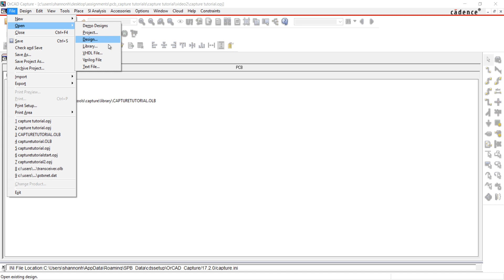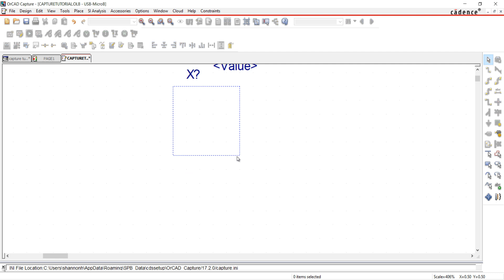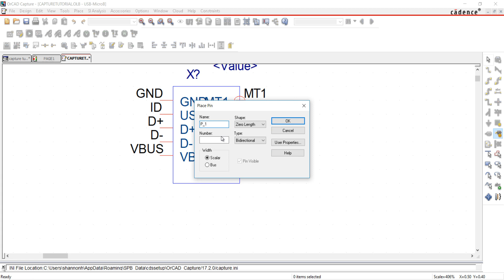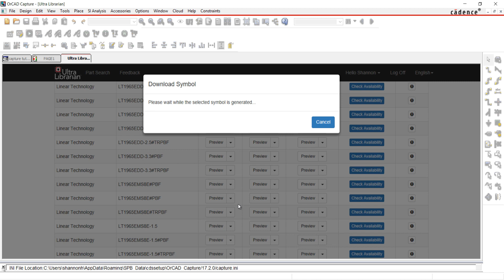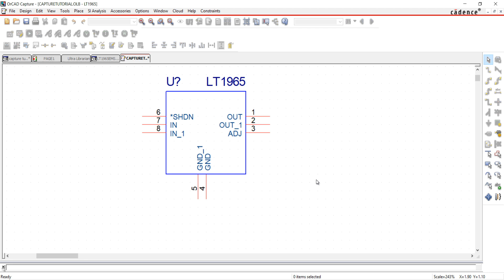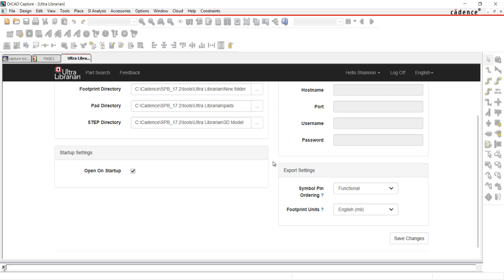OrCAD Capture Tutorial 02 Adding Libraries and Parts